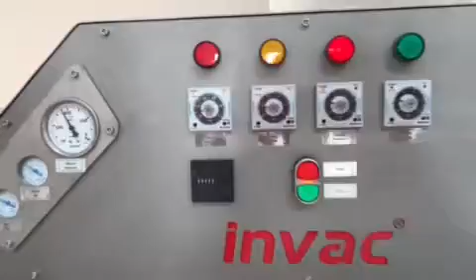Packaging of Medical Devices in Vertical Type Vacuum Packaging Machine vac 65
With Our Vacuum Packaging Machines, You Can Vacuum All Kinds of Medical Devices and Equipment!
Vacuum Packaging Ensures the Safety and Hygiene of Medical Devices, Surgery Tools, and Other Equipment.

video created by @Роза Розовая